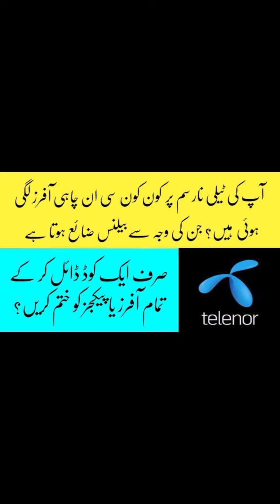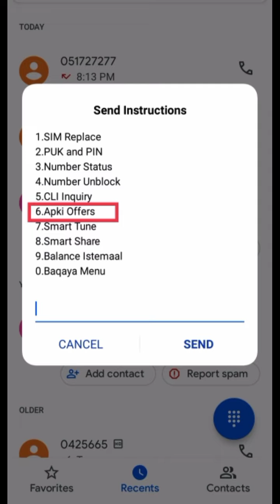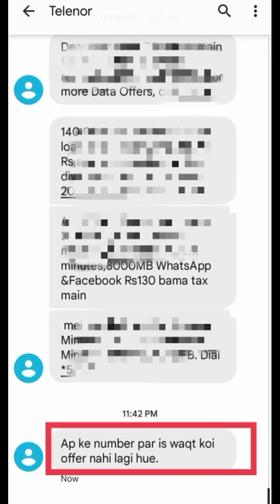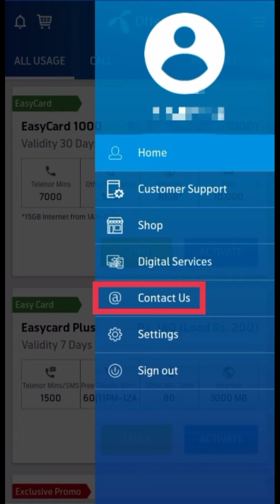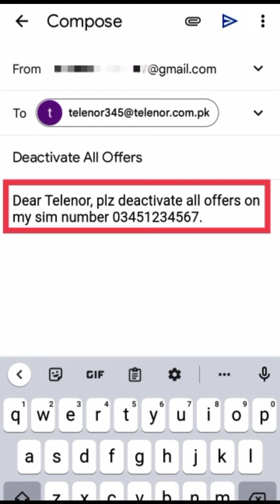how to deactivate all unwanted offers on telenor sim | unsubscribe unwanted telenor packages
how to unsubscribe telenor all services on telenor sim

telenor sim per kon kon si services lagi hoi han check kare

deactivate telenor gamesclub services

how to unsubscribe any offer telenor

how to unsubscribe any package telenor

how to unsubscribe game subscription telenor

Telenor Gamebox Unsubscribe code

Telenor Gamebox Deactivate